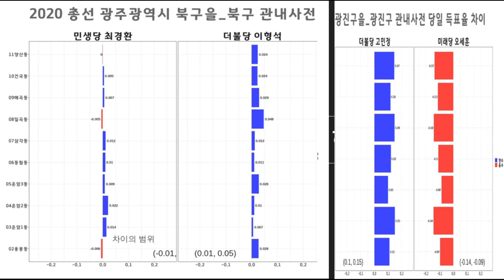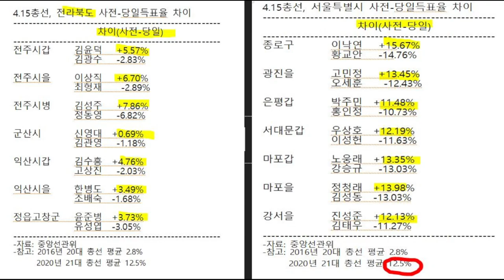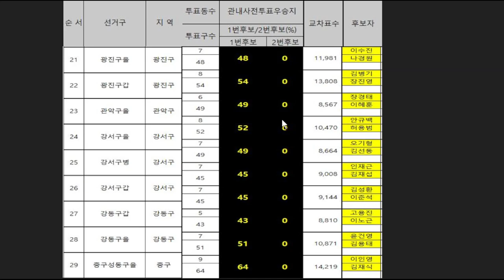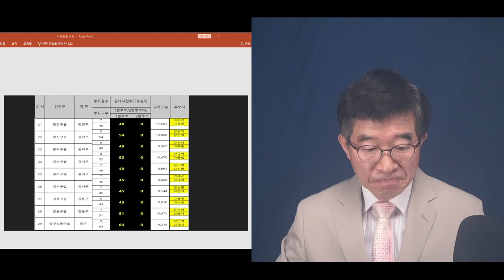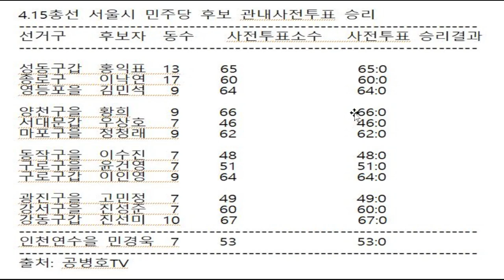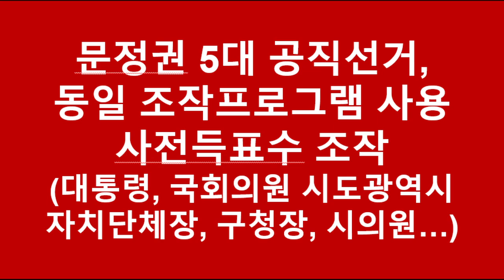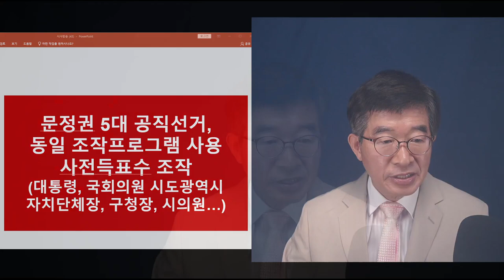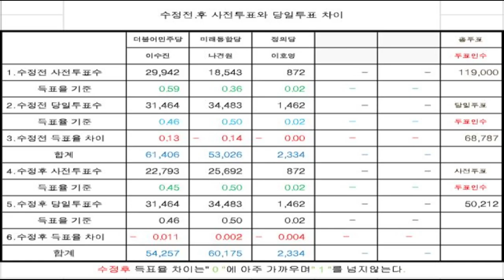"눈뜬 소경들과 한 패거리로?" / 이래도 나라가 온전한 것이라 믿는 사람들 득실득실 / 인간 세상인지, 아니면 다른 세상인지 / 기대난감 / 4.15총선 간단 요약 [공병호TV]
Bitcoin : 3MTW849AkP2ftLeSK2teZHMmzLu7Z83s9U